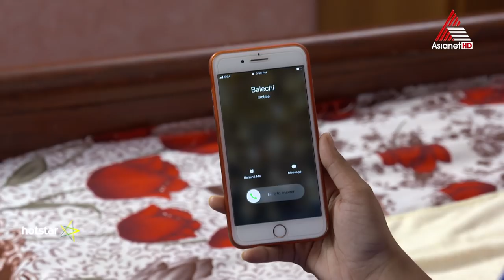Karuthamuthu || Serial || Today at 8 PM || Asianet